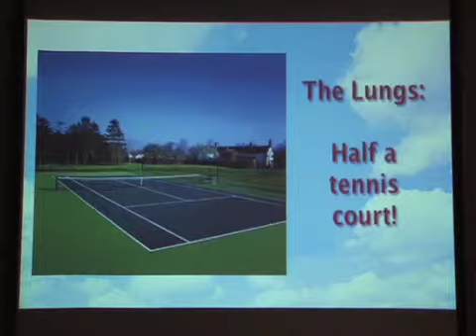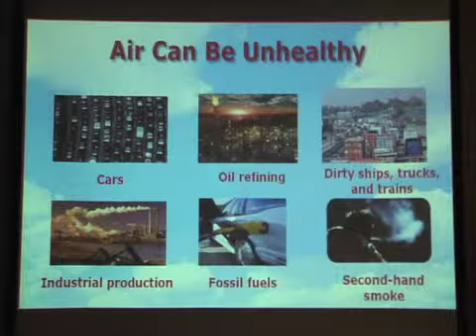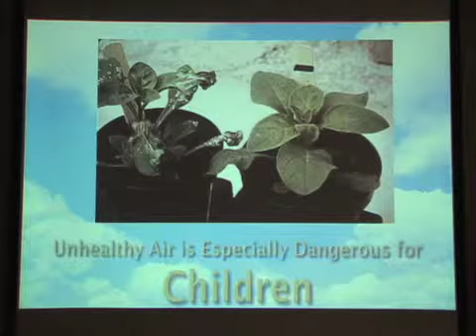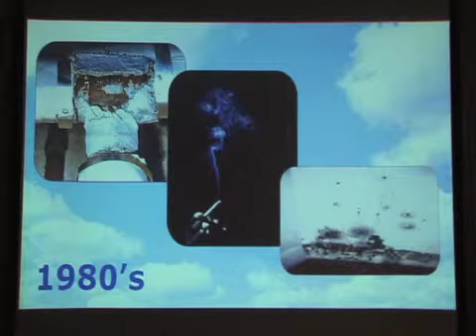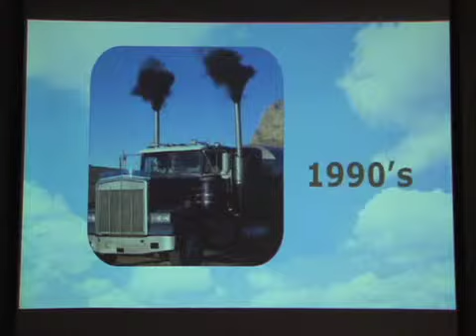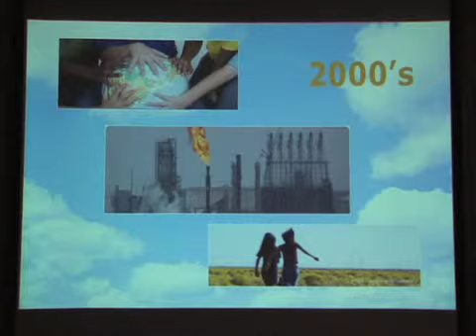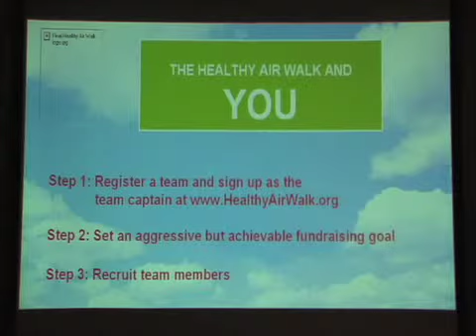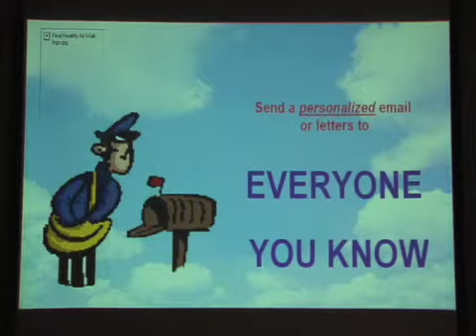Healthy Air Walk 2008